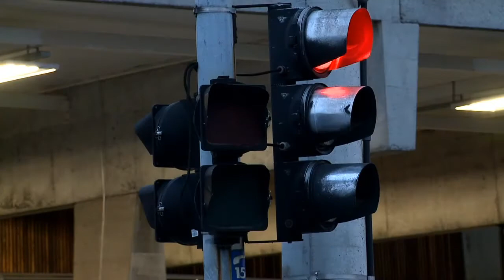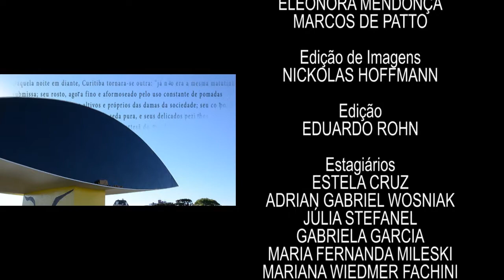Em Tese | Infraestrutura da Sociedade (28/06/17)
As nossas tarefas diárias, desde tomar um suco de laranja ao acordar, andar de carro e até mesmo ir até um posto de saúde quando estamos doentes fazem parte da infraestrutura. Este tema foi utilizado em uma pesquisa de mestrado a partir do princípio constitucional na segurança jurídica.

Para falar sobre assunto, convidamos ao estúdio o autor do trabalho e mestre em Direito do Estado Thiago Valiati e a sua orientadora e professora do programa de pós-graduação em Direito Eneida Desiree Salgado.